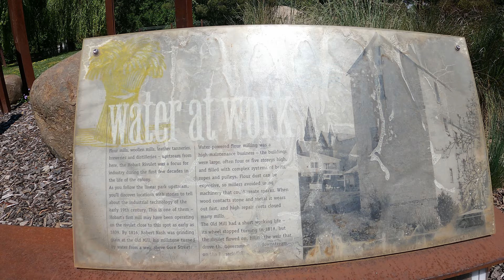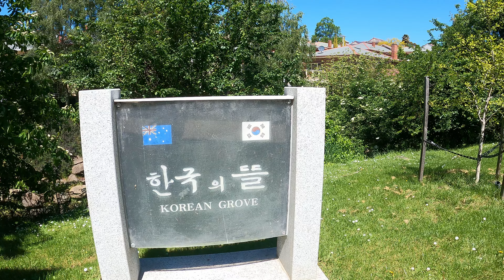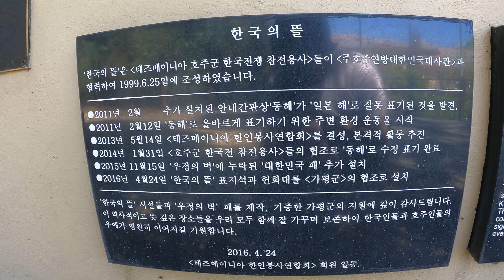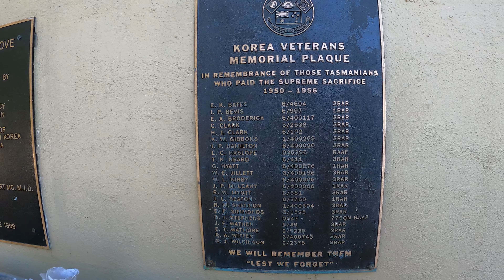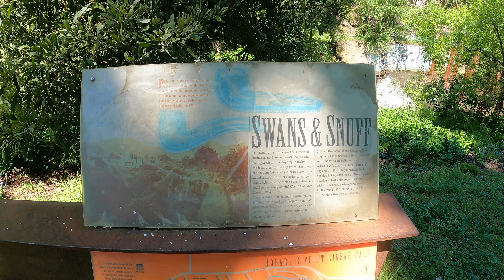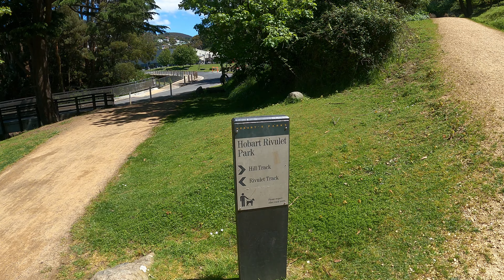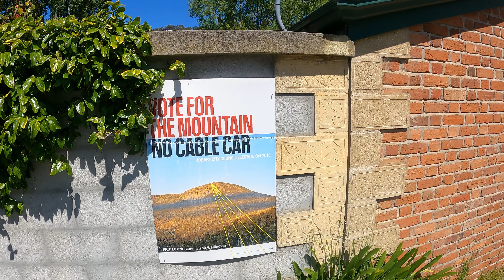Hobart, Tasmania, Australia┃Walking tour, rivulet to Cascade Brewery!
This is a special walk along the south Hobart rivulet to an incredibly rewarding destination.

Cascade Brewery is the oldest continuously operating brewery in Australia. They offer tours as well as delightful sampling of their beverages.